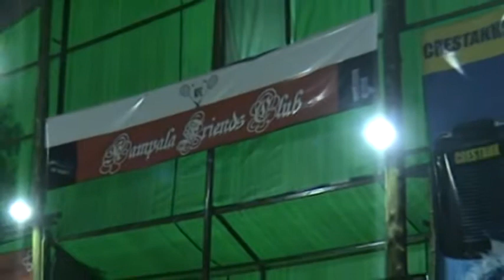Badminton Training Classes for Boys and Girls at Kampala Friends Club - The Badminton School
Kids training at the Indian Badminton School in Uganda Boys and Girls trained by professional coaches on every Saturday and Sundays.
Ladies are also trained during the day time on week days.
The club has mens' team that practices everyday between 6.30pm to 9pm.